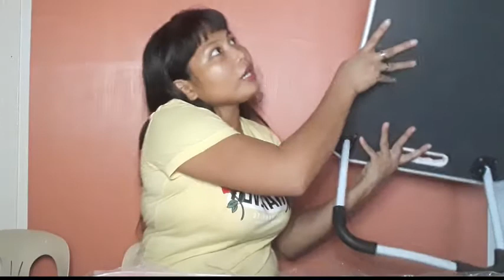UNBOXING 2 SMALL FOLDING DESK BED TABLE |Princesslokkers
Vlog Title:
UNBOXING 2 SMALL FOLDING DESK BED TABLE

Unboxing Video
Lazada Unboxing
FOLDING DESK BED TABLE Unboxing
bed table
bed table design
bed table desk
bed table for laptop
bed table for study
dutch and pinay relationship
folding table
folding table desk
folding tablet
laptop desk
laptop table for bed
laptop table for bed at home
lazada unboxing 2020
living in the philippines
writing table